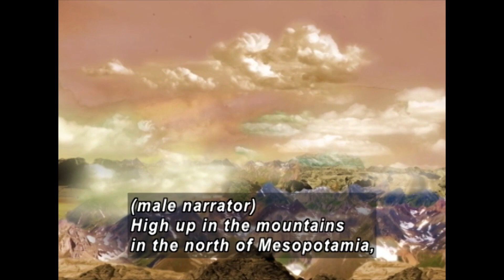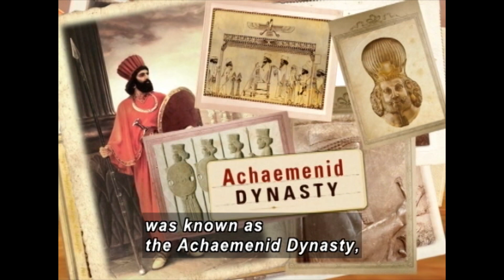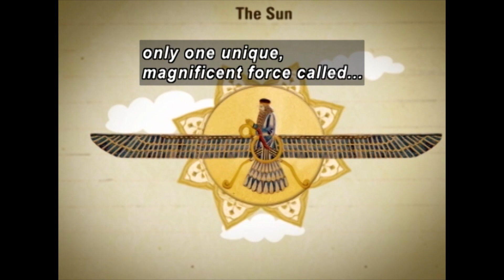The Time Compass: Persia (Accessible Preview)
From shepherds to conquerors of most of the known world, the Persians ruled with sensitivity to the cultures of others and a tolerance rooted in their acceptance of the Zoroastrian principle of duality. The episode tells how Darius and other Persian leaders attempted to build a universal empire and were largely successful until Alexander the Great invaded with his mighty armies. The episode closes with a brief introduction to the Library of Alexandria, which was a symbol of the knowledge and unity of all civilizations in the known world.

Producer/Distributor: NEW DIMENSION MEDIA/QUESTAR
Production Year: 2009
Grade Level: 5-8